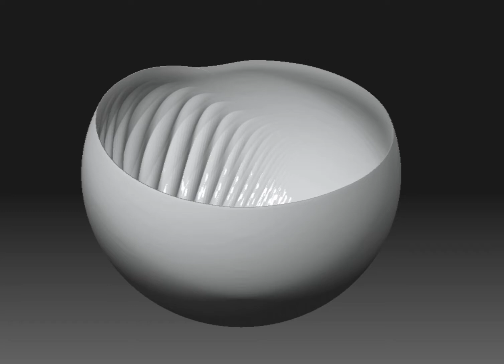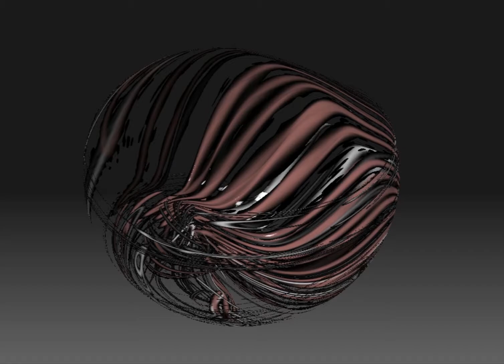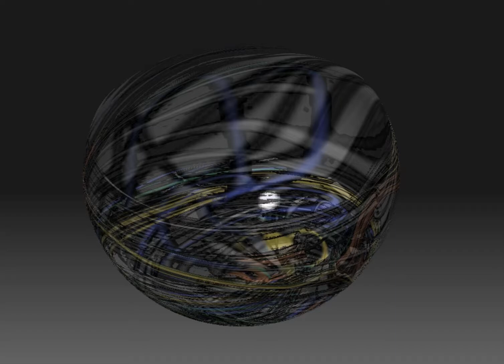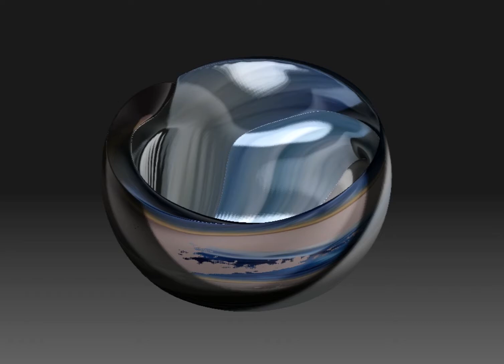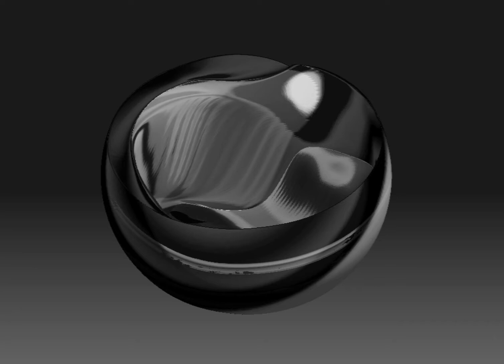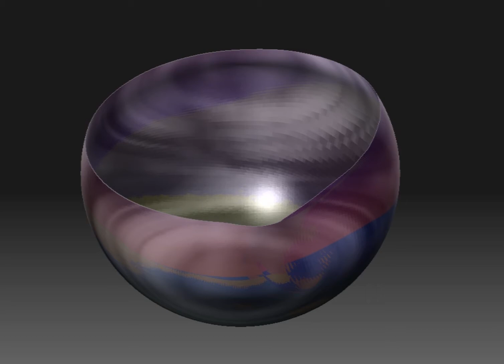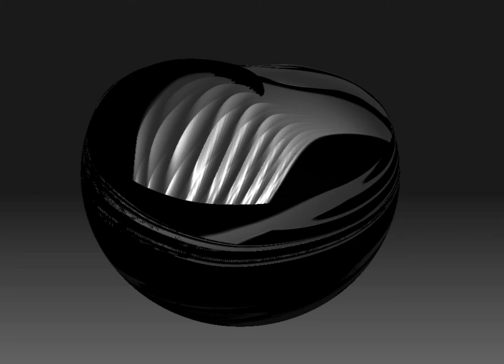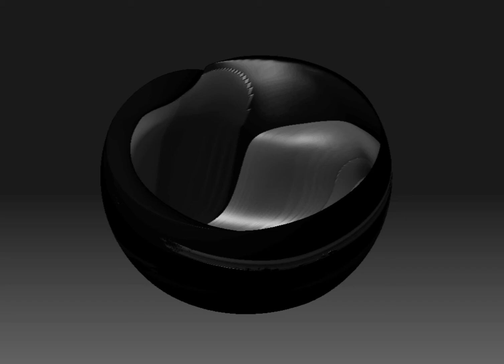Singing Bowls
My porcelain, glass and metal bowl design projects.